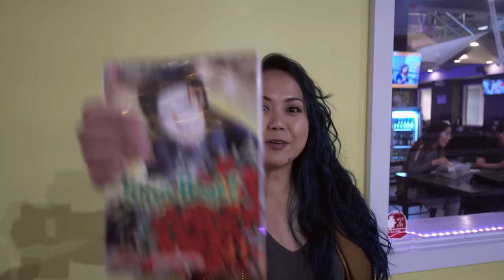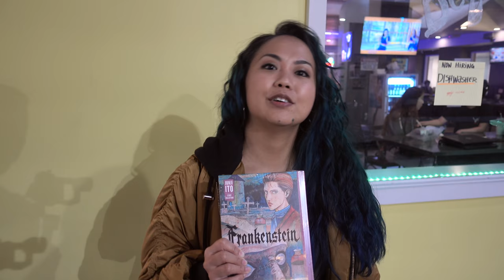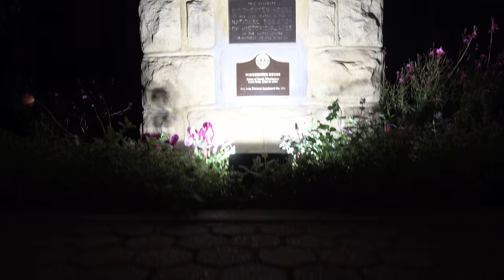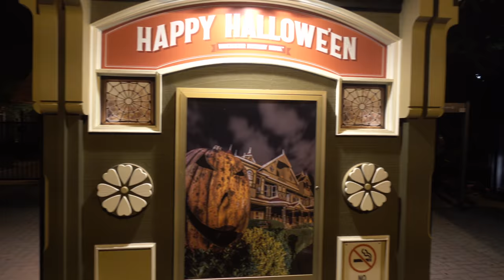Winchester Mystery House candlelight tour!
It's been a LONG time since we've been to one of the most haunted houses in the US and what better time to visit than October!

Equipment used in vlog:
Sony RX100 IV
Zhiyun Crane